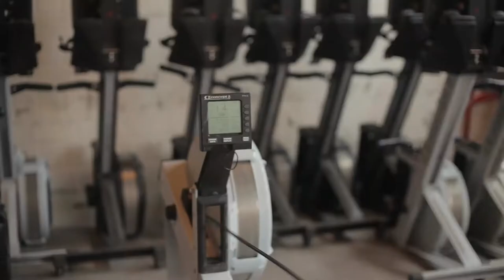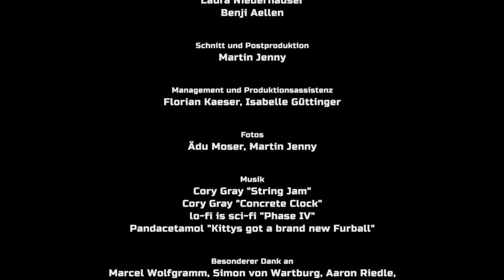Road To London - WM Vorbereitung 2016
WM Vorbereitung der Schweizer Ultimate Frisbee Nationalmannschaften 2016